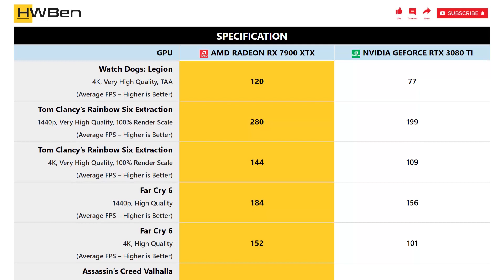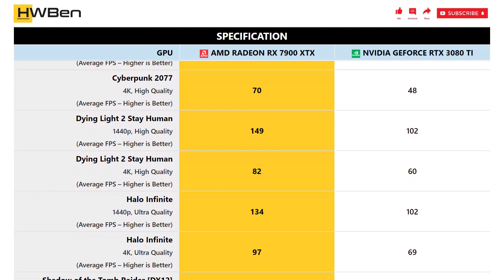AMD Radeon RX 7900 XTX vs nVidia GeForce RTX 3080 Ti - 1440p & 4K Gaming Benchmark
Gaming Benchmark Lists:
1 - Watch Dogs: Legion
2 - Tom Clancy’s Rainbow Six Extraction
3 - Far Cry 6
4 - Assassin’s Creed Valhalla
5 - Hunt: Showdown
6 - The Outer Worlds
7 - Hitman 3
8 - Horizon Zero Dawn
9 - F1 22
10 - Cyberpunk 2077
11 - Dying Light 2 Stay Human
12 - Halo Infinite
13 - Shadow of the Tomb Raider
14 - Power Comsumption